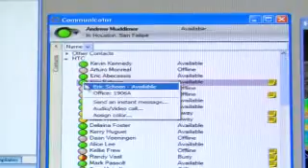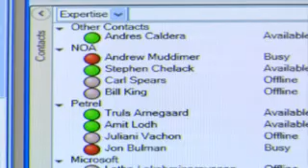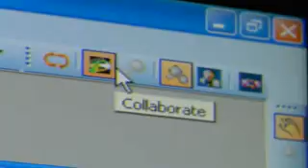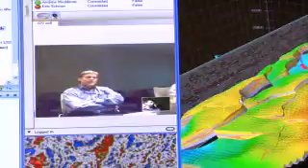Microsoft Case Study: Schlumberger & Microsoft Exchange Server 2007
Watch how Schlumberger uses Microsoft Desktop platform provides a Unified Communications infrastructure to integrate with Petrel.